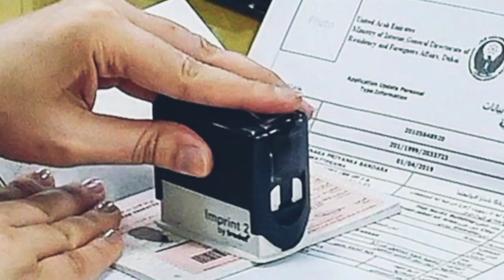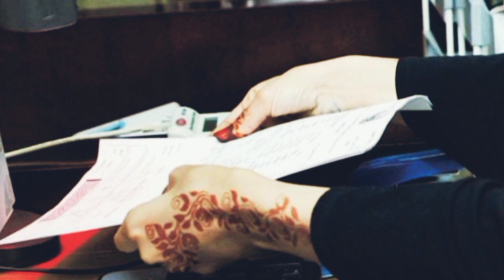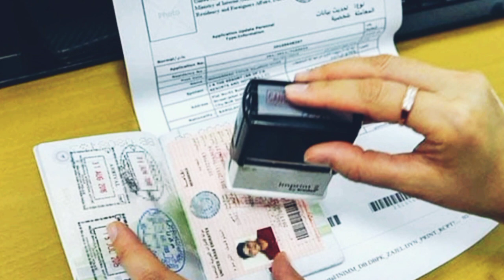UAE Visa New Update Today | UAE Dubai Visa New Update With Prof | UAE Visa For Pakistan Update Today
For you New Update Video Today